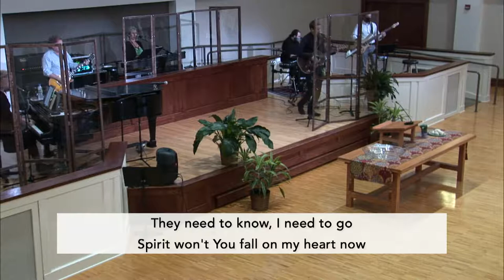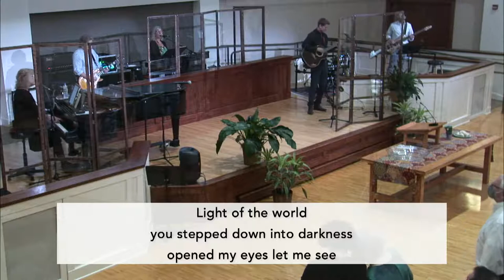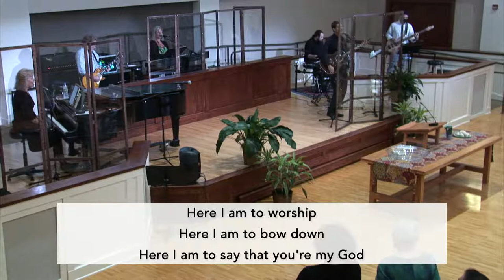October 10, 2021 MorningSong